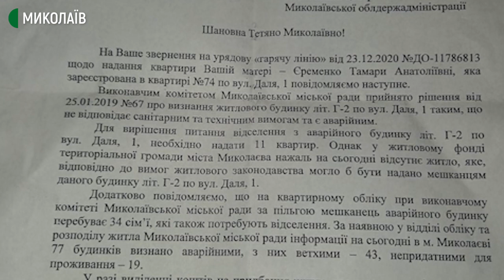Тріщини на стінах та гниле перекриття: у Миколаєві люди продовжують жити в аварійному будинку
Тріщини на стінах та гниле перекриття: у Миколаєві будинок на вул. Даля, 1 у 2019 році визнано аварійним. Проте люди живуть тут і досі.